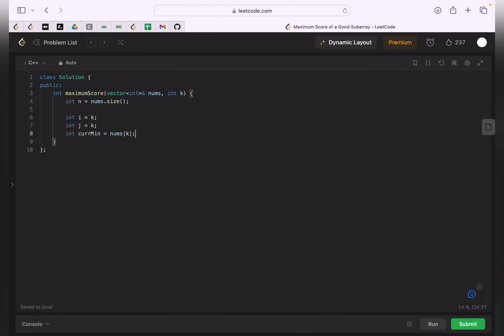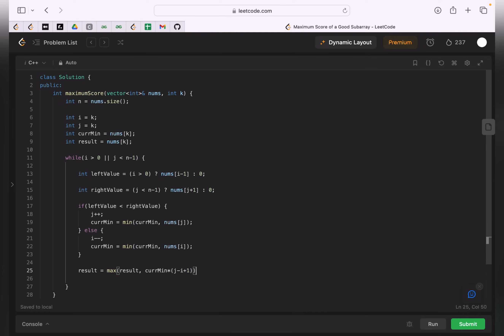Maximum Score of a Good Subarray | GREEDY | INTUITION | AMAZON | Leetcode - 1793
In this video we will try to solve a very good Greedy Problem  - Maximum Score of a Good Subarray (Leetcode-1793).
I will explain the intuition behind the Greedy. You must know the "WHY" behind everything.

Problem Name : Maximum Score of a Good Subarray
Company Tags  :  AMAZON